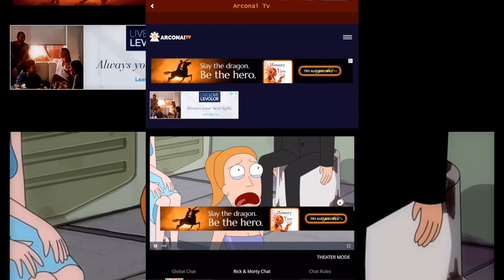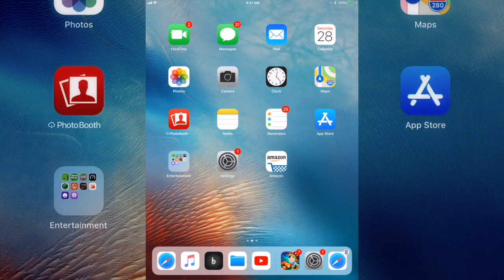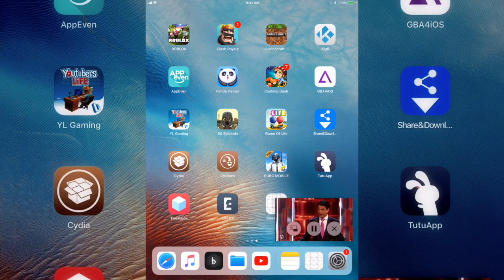(NEW) How To Watch Live TV ANYWHERE For FREE 2018!(NO Jailbreak)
This is an app that you can download and can watch basically any Live TV show and its all for FREE! You can watch shows like Rick and Morty or Regular Show and many more all without having to pay for Cable like Direct TV or Dish.

Song - Nicky Romero & Taio Cruz - Me On You